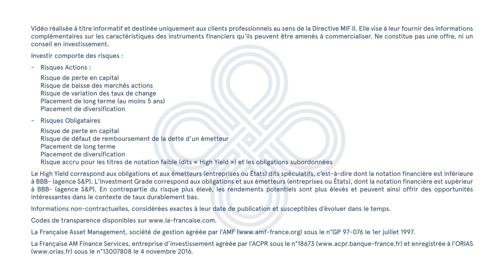💡 Comment appréhender cette fin d’année 2022 sur les marchés financiers ?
📈 Avec une situation macroéconomique toujours difficile, une crise énergétique, une inflation encore en hausse, la confiance des consommateurs est proche des plus bas.

👉 François Rimeu, Stratégiste à La Française AM, livre ses convictions pour cette fin d’année.